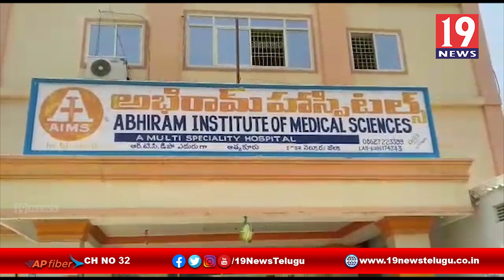అభిరామ్ హస్పెటల్ పై తప్పుడు ప్రచారాలు చేస్తున్నారు డాక్టర్ శ్రావణ్ కుమార్ -నెల్లూరు జిల్లా అత్మకూరు